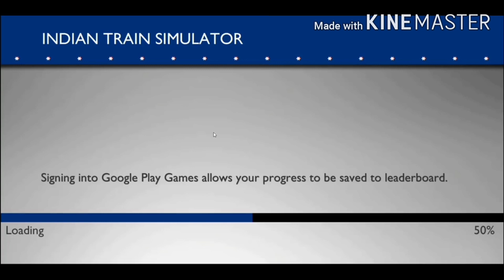Indian train simulator||full journey from 2016 to 2020 detail of ITS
Please subscribe to my channel... And support me friends..Please like comment on my video... Please subscribe my channel and also like my video. please like comment on my video...thanks for watching my video. subscribe my channel ...,. Our what's app group biggest 2020 update has arrived!

32 Available stations: Chennai - Bengaluru - Mumbai - Vadodara - New Delhi - Agra - Kolkata - Solapur - Anantpur - Pune - Borivali - Valsad  - Surat - Bharuch - Anand - Ahmedabad - Godhra - Dahod - Ratlam - Kota - Sawai Madhopur -  Jaipur - Mathura - Palwal - Hazrat Nizamuddin - Vijayawada - Tata Nagar - Howrah - Vishakapatnam - Cuttack - Asansol

18 Available locomotives: WAP4, WAP7, WDG-3A, WAP5, WAG7, WAG9, WDP4, WDG4, WAG7 (Tiger Face), WAM4, WCAM-3,

Indian train simulator is hands down India's best train simulator. There's simply nothing like it that could match its technical power, features, attention to detail, authenticity and and the sheer joy of piloting an Indian locomotive.

With a 10 million strong, die-hard fan community, Indian Train Simulator is also India's most-loved train simulator.

Top most-loved features of Indian Train Simulator:
Track Changing, World-class Signalling System, Coupling / Decoupling, Double Heading, Loco Hood Side selection, Over 25 camera angles, Photo Mode for taking stunning screenshots, Richly-detailed driver cabins for every locomotive, Sounds for horn and motion, Authentic Passenger coaches, Dynamic Time and Weather, Intelligent AI trains, Controllable .,. ,. ,. please subscribe my channel. , ...,. ...